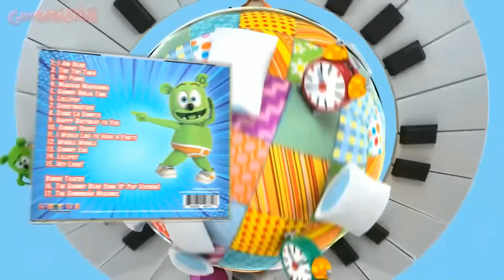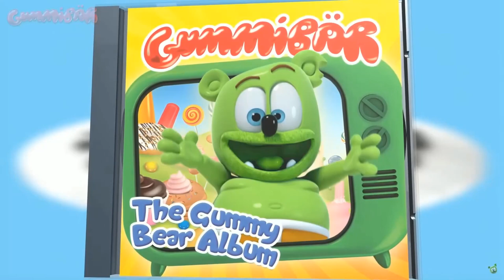trailer do album do gummy bear bem lento